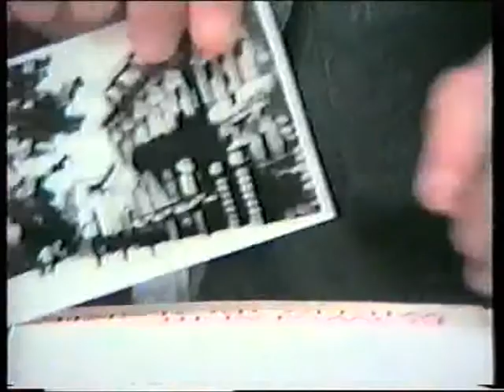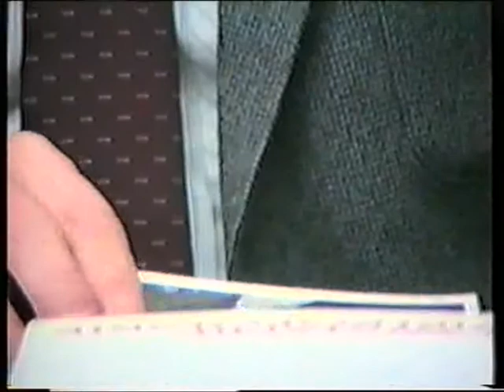099.Czesław Olejnik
Powstanie Wielkopolskie cz.1